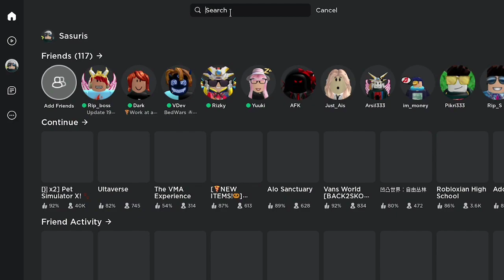[ONLY 24 HOURS] Cara Mendapatkan ITEM GRATIS NARS Light Reflecting Holografic Hat - Free Item Roblox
Backsound: Kelvin Macleod
Song Intro : Adventures - A Himitsu
Song Outro : Last Summer - Ikson

Processor: Core i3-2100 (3,1 ghz)
RAM: 8GB DDR3
VGA: GTX 750 2GB DDR5 128Bit
OS: Windows 7 Ultimate 64-Bit

                           - INFO ROBLOX -

Tempat Download Game :
GooglePlay: